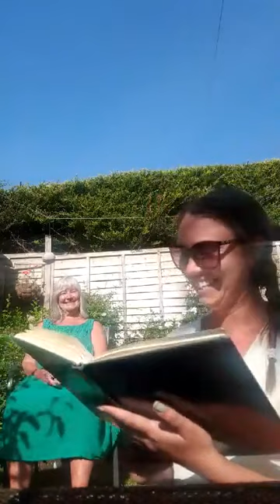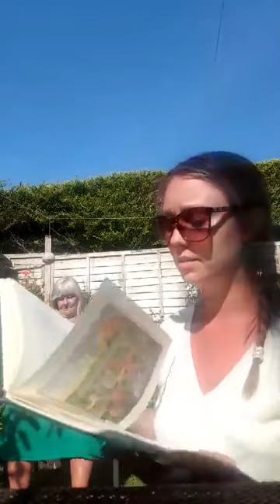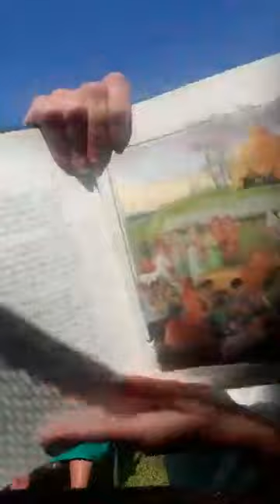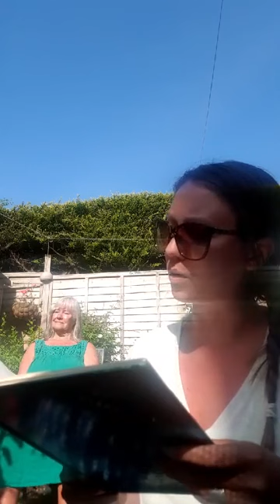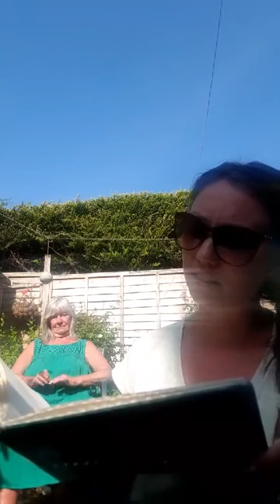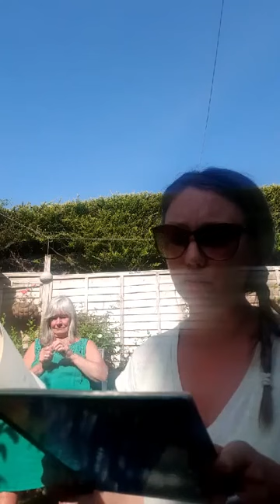The Lion the Witch & the Wardrobe ch 12